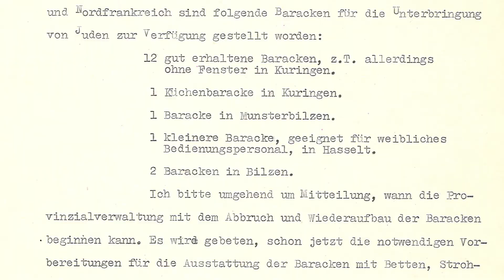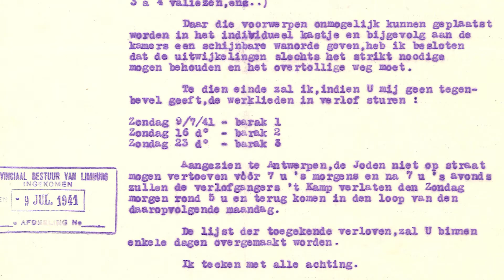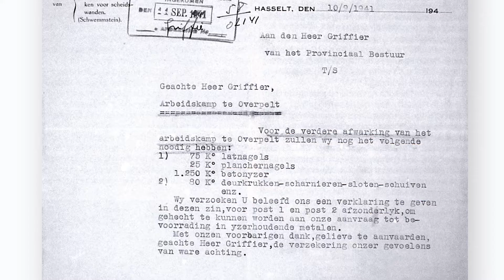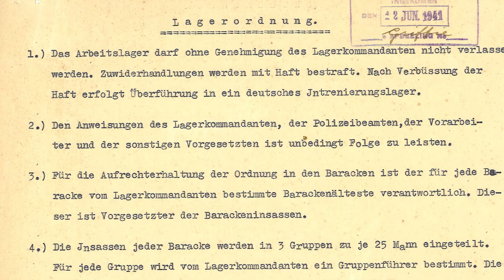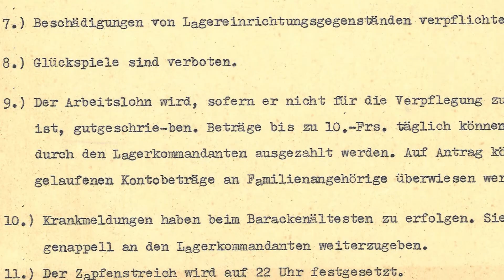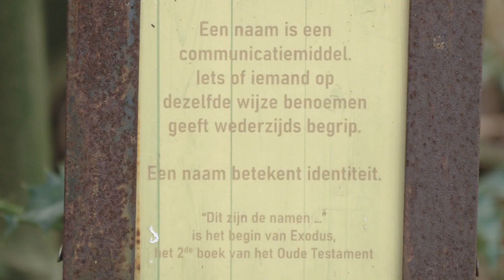Onder de Radar – Pelt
Dit interview kadert binnen het project 'Onder de radar. Zoek mee naar sporen uit WO II.'